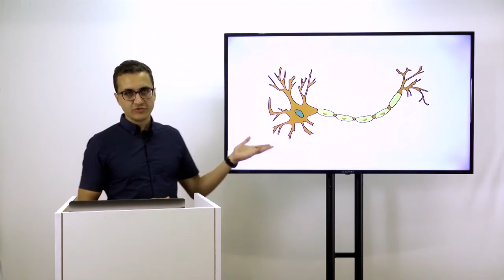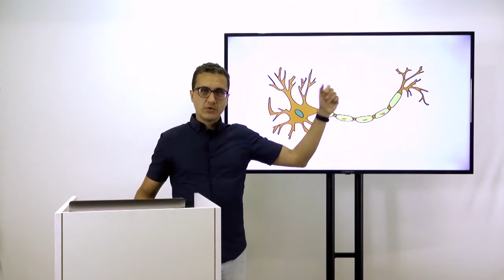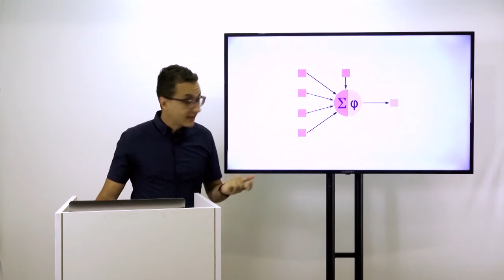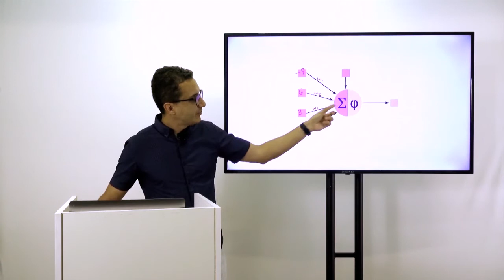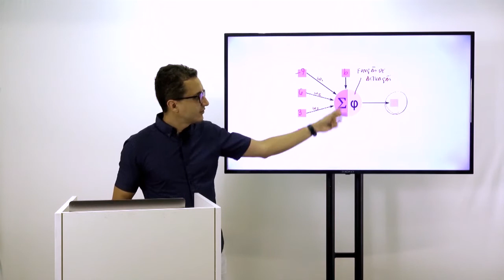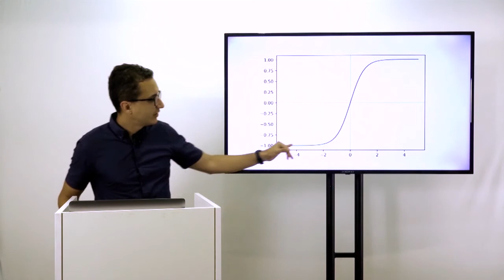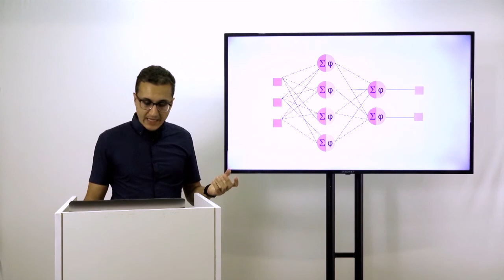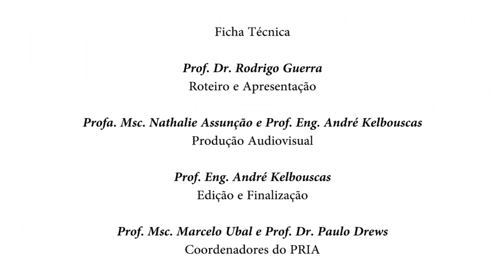Modelo de um Neurônio Artificial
Nesta vídeo-aula apresento o modelo básico de um neurônio artificial.